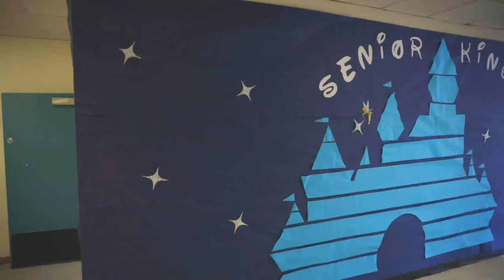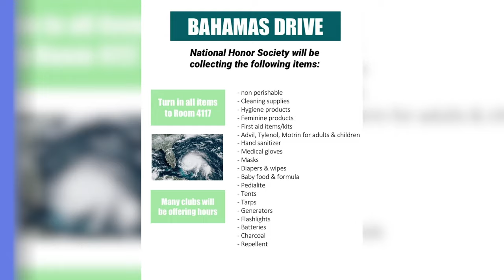Show 2 | 9/06